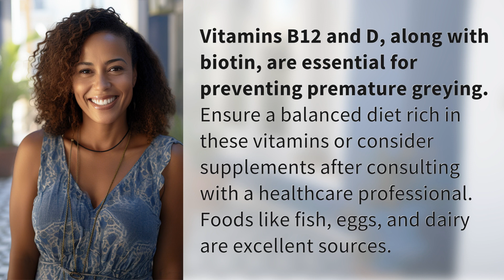Which vitamins are best for preventing premature greying?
Prevent Premature Greying with These Key Vitamins 👉 Prevent Greying with Vitamins 👉 Discover the top vitamins, including B12, D, and biotin, that are crucial for preventing premature greying. Learn about the best food sources and supplements to maintain healthy hair color.

Laura S. Harris (2024, May 16.) Which vitamins are best for preventing premature greying?
    🌐 AskAbout.video